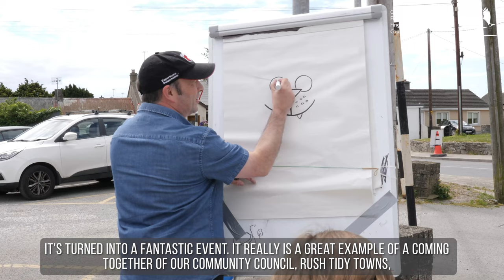Let's Play Rush 2022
Let's Play Rush took place last Saturday 11th June 2022 and to help accommodate the great range of fun community activities the area around Chapel Lane was closed to traffic.

The focus of the afternoon was the joy of play and creativity and how to encourage this playfulness and creativity at the heart of our cities and towns.

The Story Trail was also launched in Kenure Park as part of Cruinniú na nÓg.